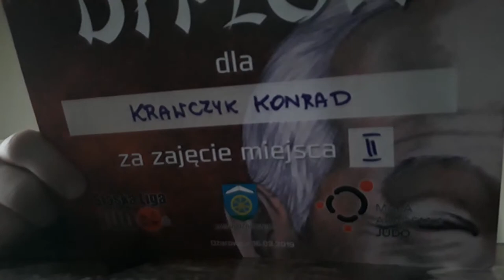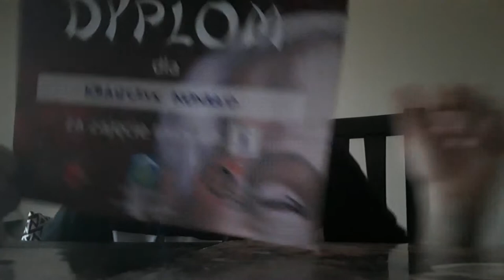Czy wygrałem zawody!?